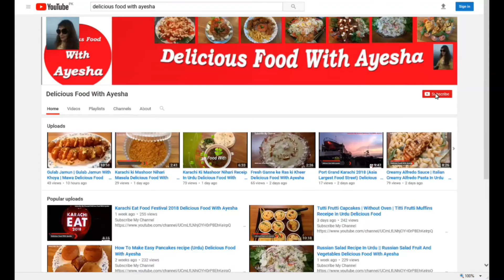Fish Pizza Recipe | Delicious Food With Ayesha | Chef Ayesha